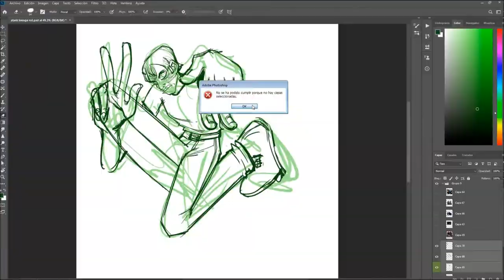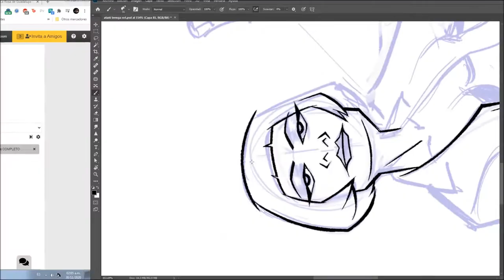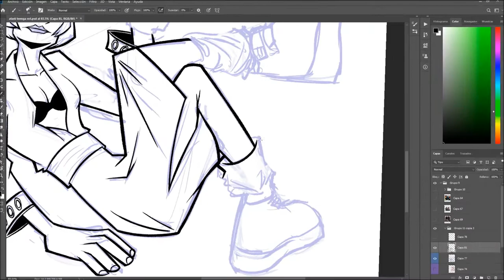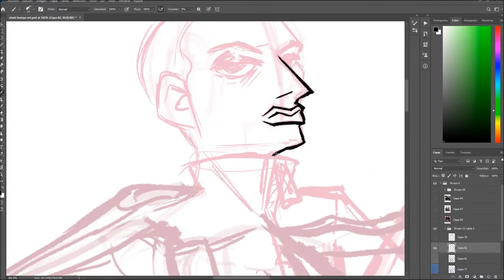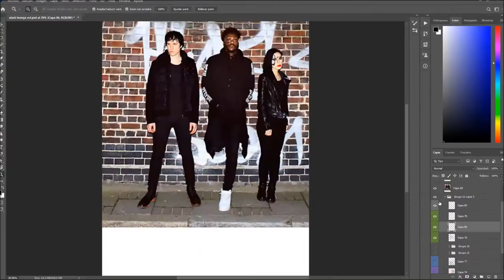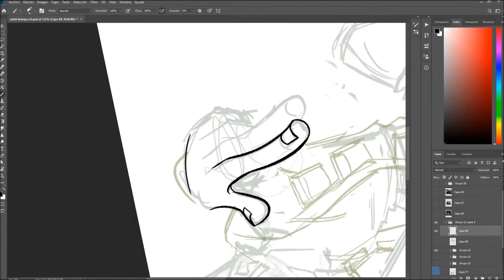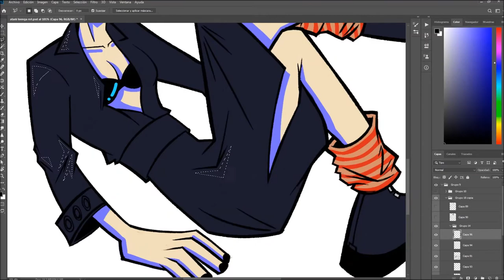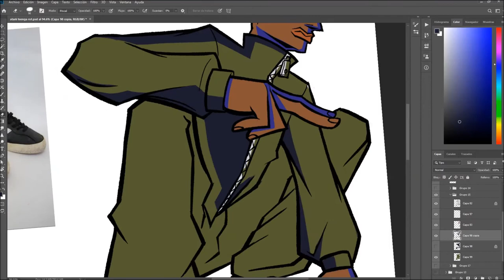aTARI TEENAGE RIOT podrian escupirme y les agradeceria | SPEEDPAINT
siempre me olvido grabar cuando ya estoy terminando el dibujo perdon ._.XD
l a 3era es la vencida
Music is :
Atari Teenage Riot - Speed
Chikada J.J Wasei - Antidepressant O44
nose pq pongo cosas en ingles

Socials!!